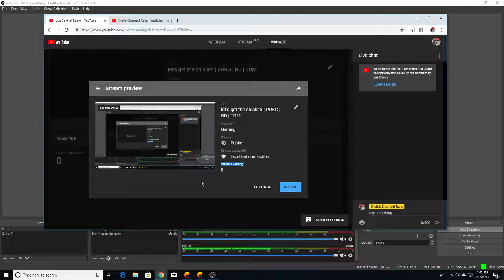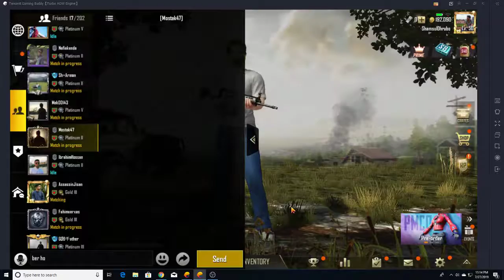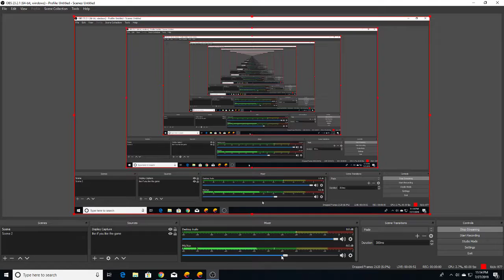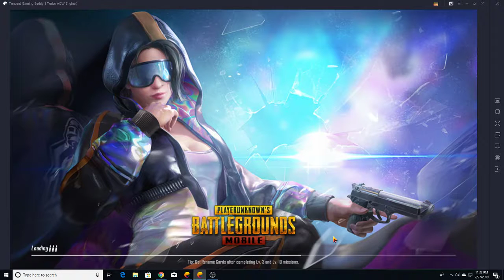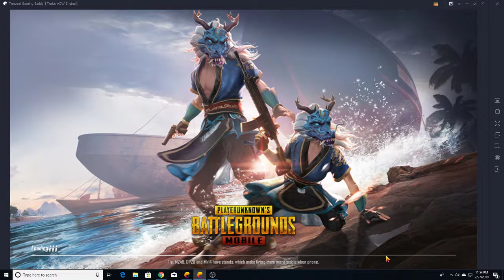let's get the chicken | PUBG | BD | TDM